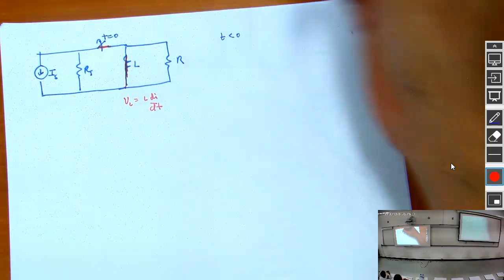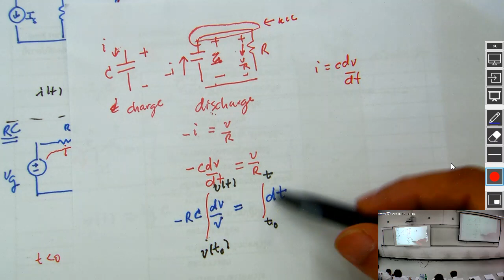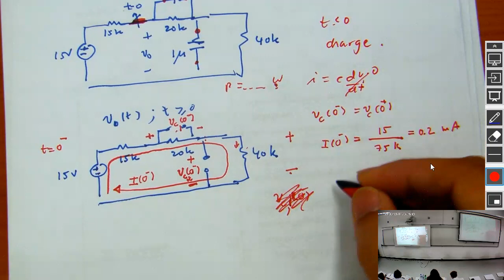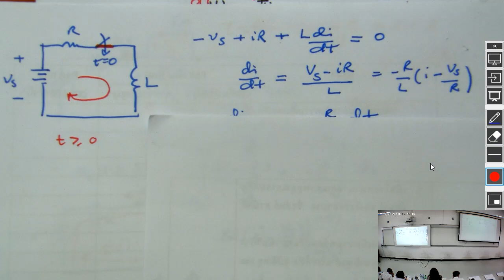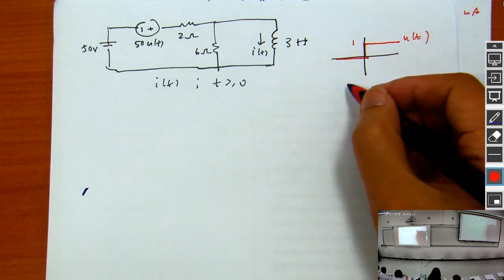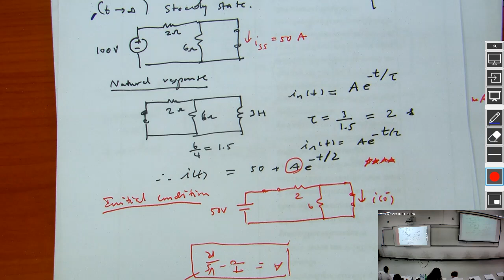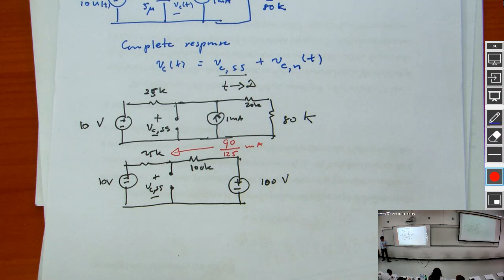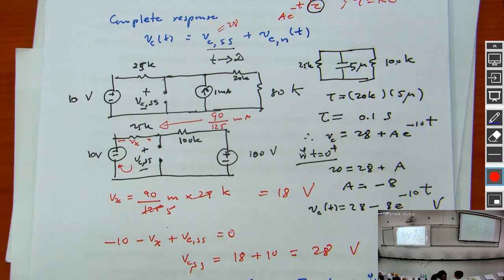First order circuit